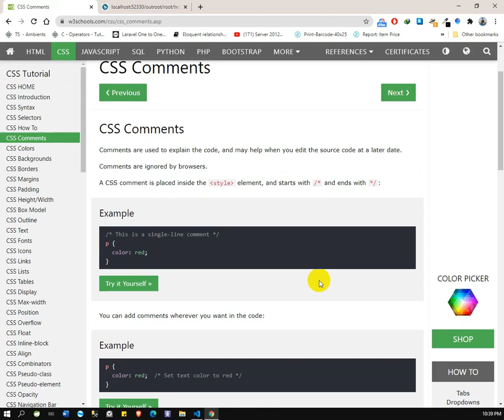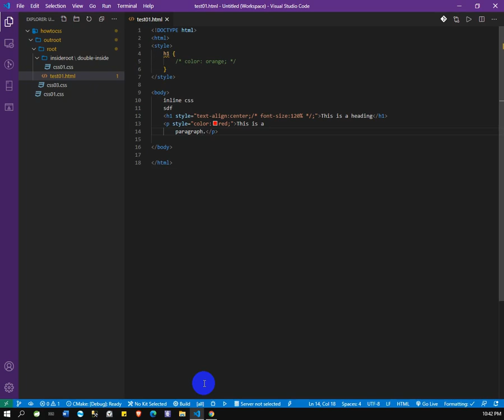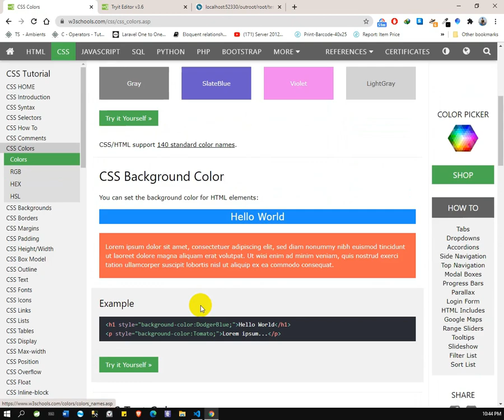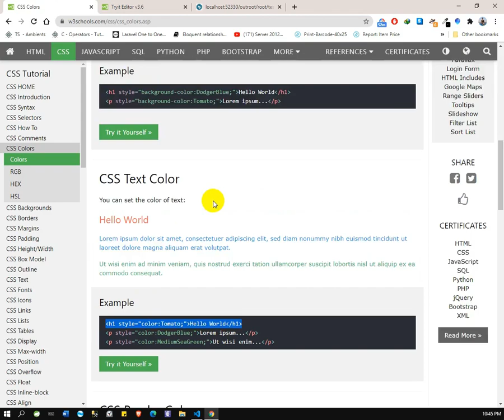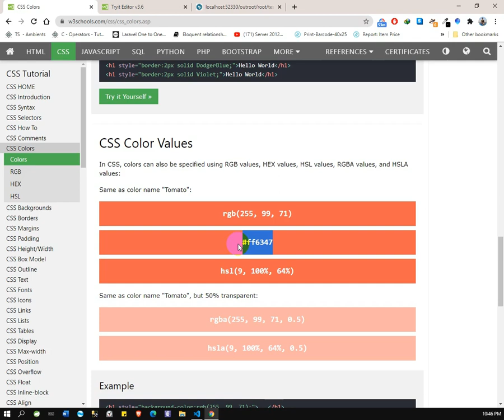CSS Comments And Color Khmer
* CSS Comments
A CSS comment is placed inside the style element, and starts with /* and ends with */
- Multi-Line Comment
/* This is a multi-line comment */